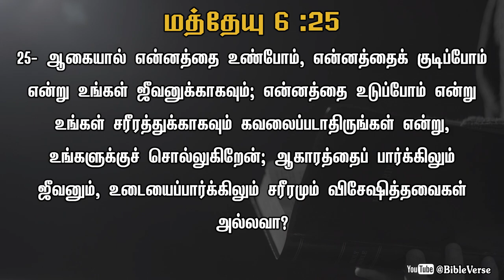Daily Bible Verse | தினசரி பைபிள் வசனம் | Today Bible Verse in Tamil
ஆகையால் என்னத்தை உண்போம், என்னத்தைக் குடிப்போம் என்று உங்கள் ஜீவனுக்காகவும்; என்னத்தை உடுப்போம் என்று உங்கள் சரீரத்துக்காகவும் கவலைப்படாதிருங்கள் என்று, உங்களுக்குச் சொல்லுகிறேன்; ஆகாரத்தைப் பார்க்கிலும் ஜீவனும், உடையைப்பார்க்கிலும் சரீரமும் விசேஷித்தவைகள் அல்லவா?
[மத்தேயு 6:25]